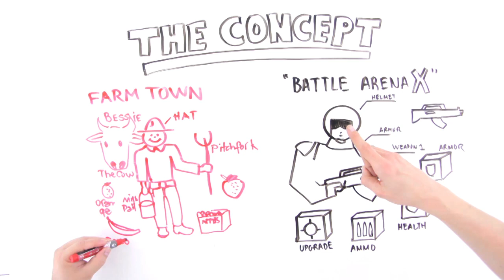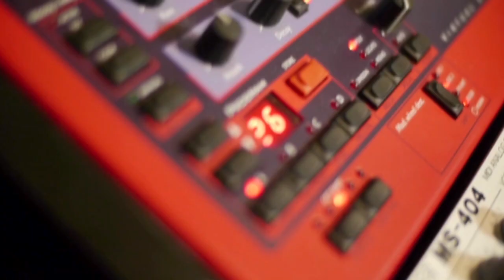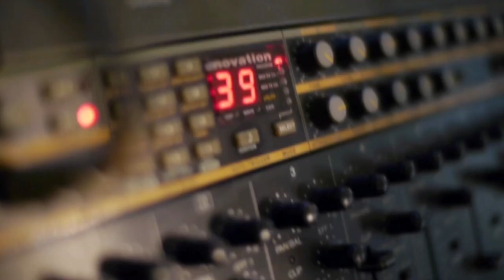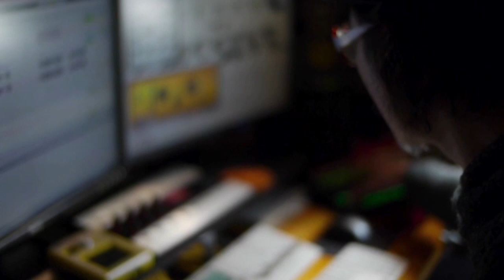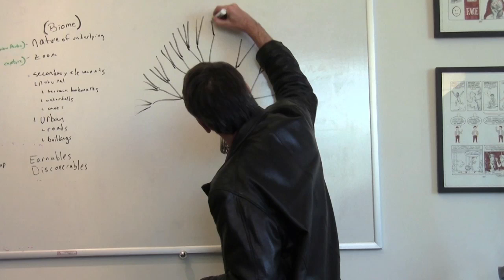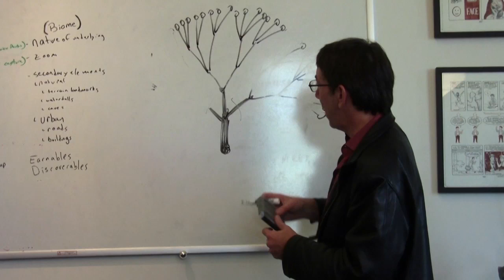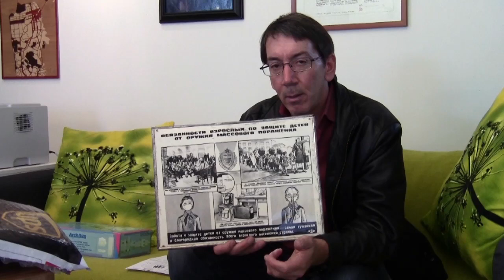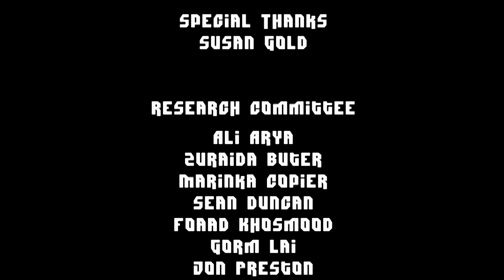Global Game Jam Keynote 2012 -- International version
Keynote video for Global Game Jam 2012.

Every year GGJ releases a keynote video to show in each GGJ location as kick off of the Global Game Jam: a worldwide game creation event. Each year GGJ invites one or more speakers to inspire the jammers globally.

2012 had 5 amazing speakers:

1. Brenda Garno-Brathwaite and John Romero speak on Collaboration (-in English)
2. Gonzalo Frasca on Experimentation (- in Spanish)
3. Baiyon on Innovation (- in Japanese)
4. Will Wright on Making a Game in 48 hours. (-in English)

(subtitles available)

Global Game Jam is an iGDA event and had more than 10,000 participants at 247 jam sites in 48 countries.